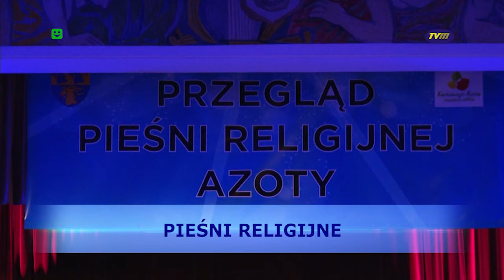TVM - "PIEŚNI RELIGIJNE"